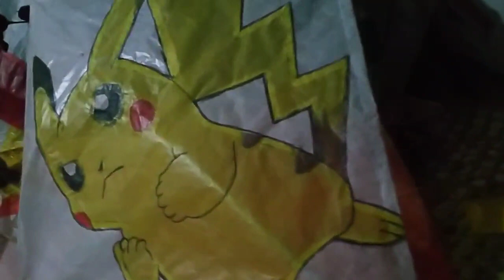Kontes dan adu Layangan.2020,. Pikachu. Mantap.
Cek guys Terbaru Andika Datz Channel.
Turnamen dan kontes layang-layang se Koha  Raya. Saksikan yah. Thx all.